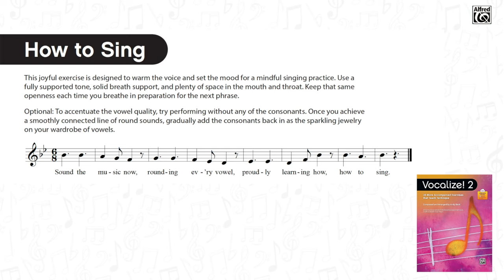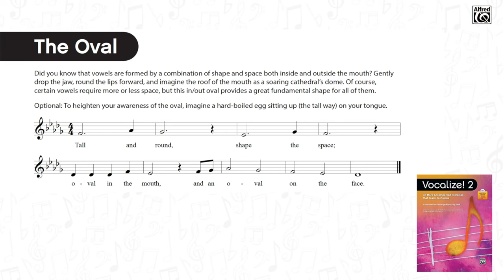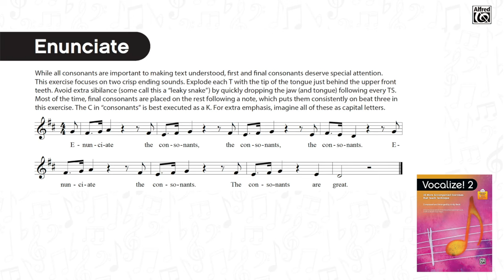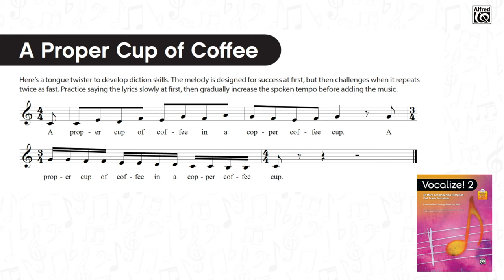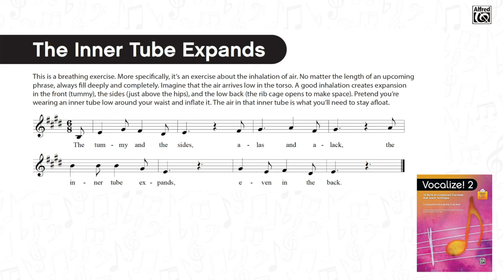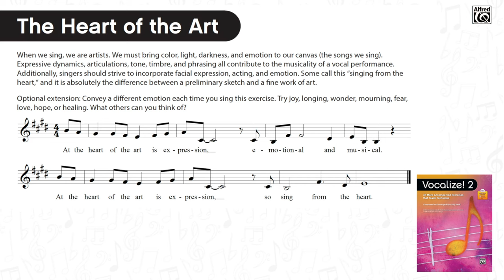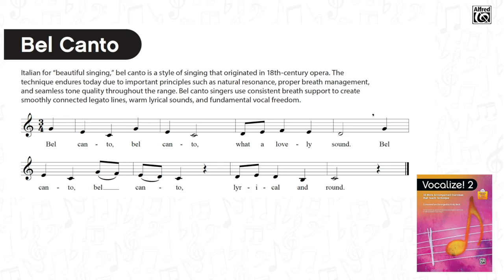New Choral Warm-Ups for Back to School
Make the most of the crucial first moments of singing—the warm-ups! Join Andy Beck as he presents new and innovative exercises designed to reinforce fundamental vocal concepts for choral and solo singers of any age. You'll leave this webinar with a fresh set of warm-ups to start the new school year!

Jump to a section:
0:00 Intro
1:46 How To Sing
3:41 The Oval
5:44 Enunciate
8:13 A Proper Cup of Coffee
9:41 The Heart of the Art
13:55 Bel Canto
15:37 Outro